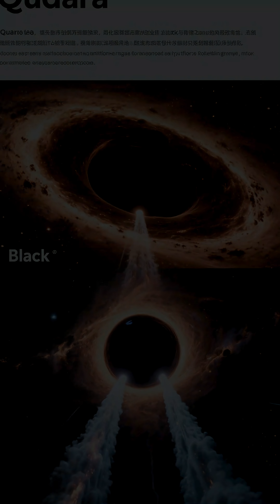BLACK Holes Can Spit Out Matter Instead Of Eating It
Join us as we delve into the mysterious world of black holes, where the conventional wisdom of these cosmic phenomena being insatiable vacuum cleaners of the universe is challenged. Recent theories suggest that black holes can indeed spit out matter instead of consuming it, raising intriguing questions about the nature of space and time. Whether you're an astronomy enthusiast or simply curious about the wonders of the universe, this video is for you, offering insights into one of the most captivating and complex areas of modern science.